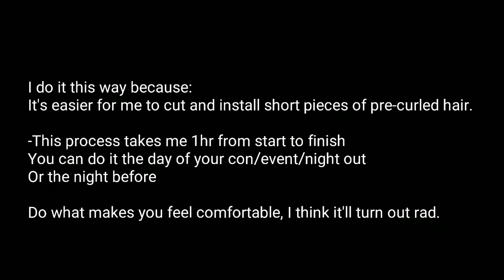DEMO: Quick Ass Cosplay Hair for Beginners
This is a quick way I do my hair when I want to fake a short style. I have used this for a quick Halloween/Cosplay idea, but also for a night out when I'm feeling sassy and sessy. Quick, fun and very very temporary.

I also think it's important to SUPPORT artists of color who are giving us vibrant and amazing pieces of art that reflect our features! I fell in love with the characters in the Manga, and I truly hope you do to.

The character that I had an ~AMAZING~ time imitating is Kizzy from the comic "Dangevil" by James Gage, whose information you can find below:
His IG: @arti5t_jg
He's Taking Commissions!: arti5tjg803 @gmail.com